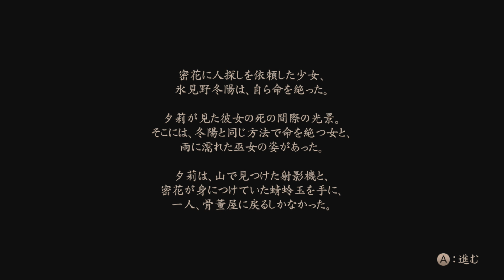Fatal Frame 5: Oracle of the Sodden Raven Walkthrough Part 6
Zero: Nuregarasu no Miko (零 〜濡鴉ノ巫女〜, Also known as Fatal Frame V: The Black Haired Shrine Maiden outside of Japan in NTSC regions and Project Zero V in PAL regions) is a video game for the Wii U developed by Koei Tecmo released on September 27, 2014 in Japan. It is the fifth Fatal Frame game in the series, the prior being Zero: Tsukihami no Kamen.

During a live presentation via Nico Nico on July 17, 2014, both Koei Tecmo and Nintendo revealed the initial details of the game along with the first trailer and screenshots.